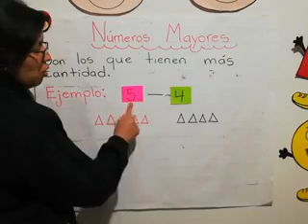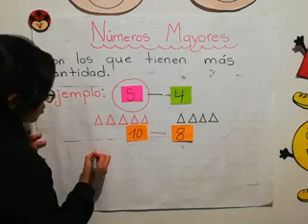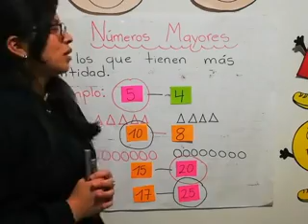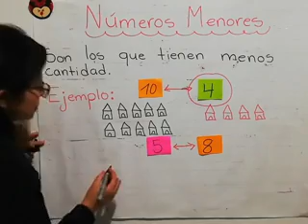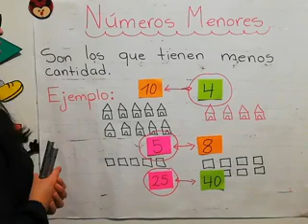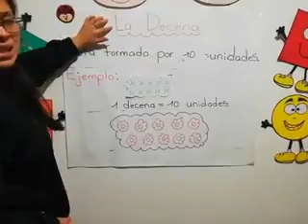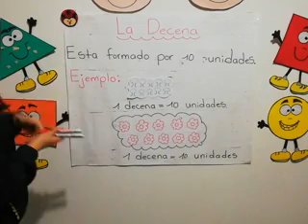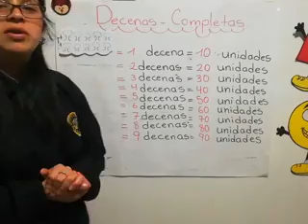Primero A - Matemática - Clase 08 - Bloque lll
Clase 08 del curso de Matemática para estudiantes de primero primaria cualquier duda puede ser consultada en los comentarios o en el grupo de whatsapp